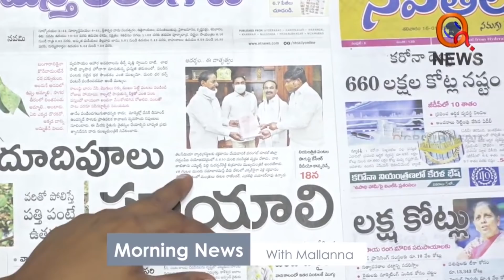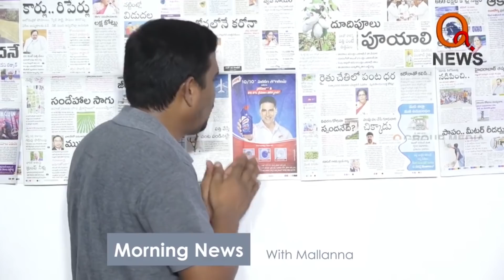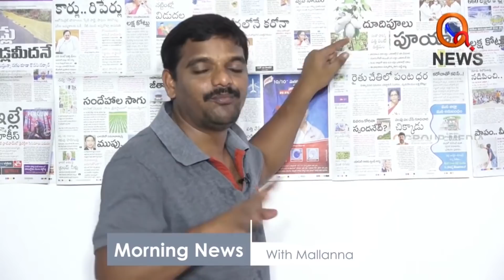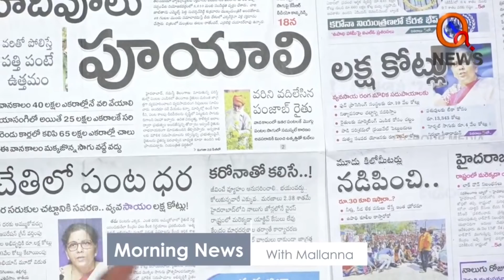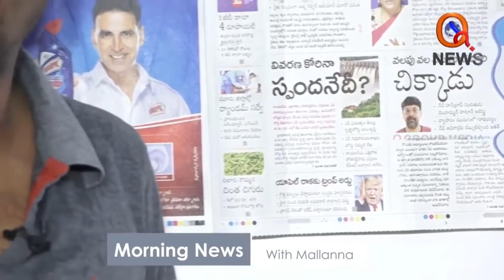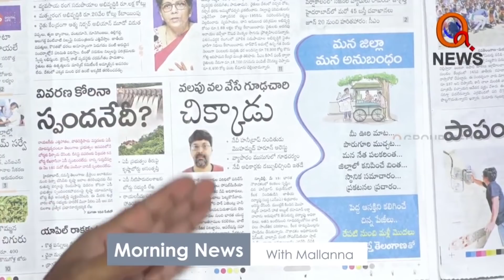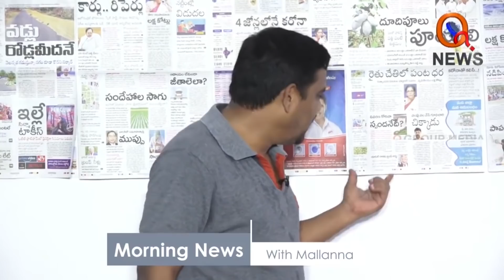16-05-2020 Headlines in Namaste Telangana Paper || Morning News With Mallanna II